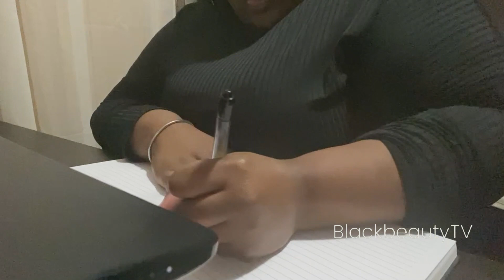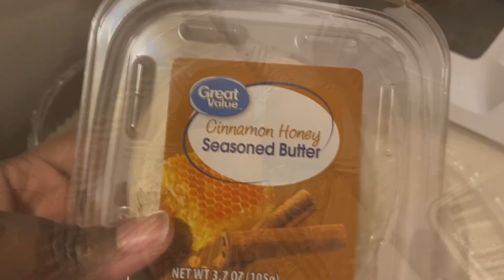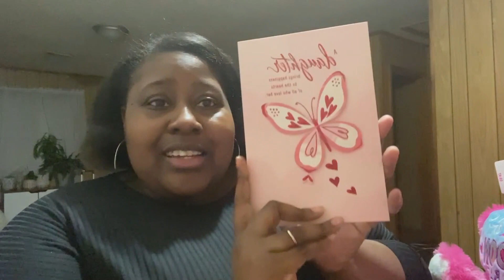Solo Valentine's Day Vlog | BlackBeautyTV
HEY EVERYONE! Welcome or Welcome back to the channel!
In this video, I am cooking and treating myself to a relaxing peaceful evening SOLO for Valentine's Day! It was so pleasant and I hope to incorporate nights like these into my routine and content! ENJOY!

Wine glasses
Drinking glass

People I enjoy watching! ( Support is free) 💕

Better Help - Get a free week of therapy :)

EQUIPMENT :
Camera: Canon Rebel T6

iPhone 11

LIGHTING:
Ring Light:
Soft Boxes:

EDITING SOFTWARE:
Sony Vegas Pro 15
iMovie
Canva
PicMonkey